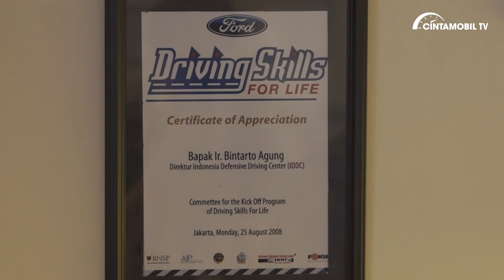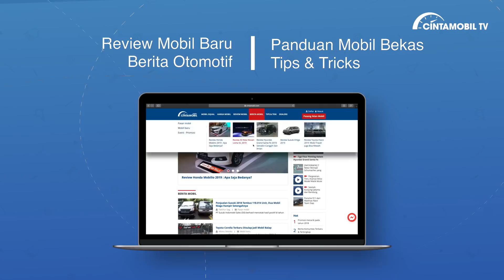Tutorial Mengemudi Aman Saat Puasa | Tips & Trik | Cintamobil TV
Saat bulan Ramadhan, umat muslim diwajibkan untuk menjalankan ibadah puasa. Waktu makan, istirahat, dan bekerja turut berubah dan berbeda dengan rutinitas sehari-hari di luar bulan Ramadhan. Maka dari itu, perlu kewaspadaan serta antisipasi khusus saat Anda mengemudi untuk menghindari kecelakaan. Kali ini kami memberikan tips untuk mengemudi aman saat berpuasa di bulan Ramadhan.

Terima kasih telah menyaksikan video ini dan berpartisipasi dengan menyampaikan saran dan kritik Anda. Jangan lupa untuk menyalakan notifikasi dengan klik ikon lonceng